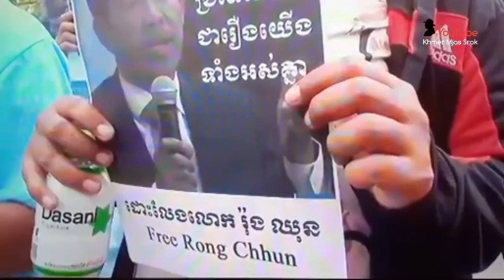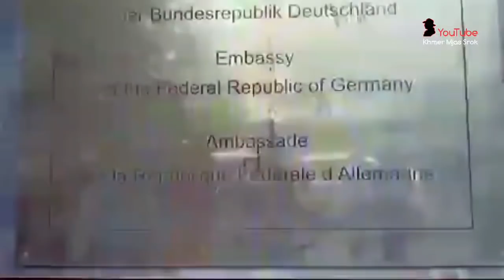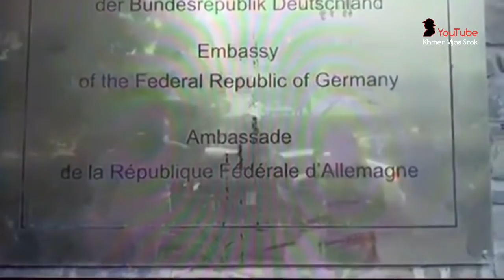ពួកធ្វើបាតុកម្មខុសរឿង _ Khan Sovan Reacts to Rong Chhun Protesters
Dear Youtube...